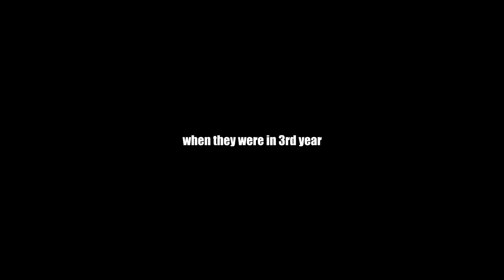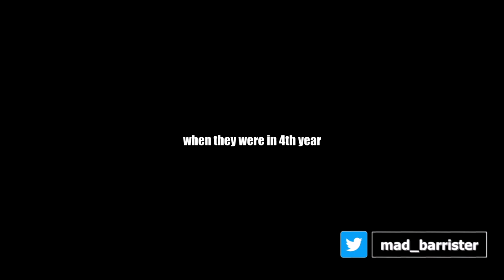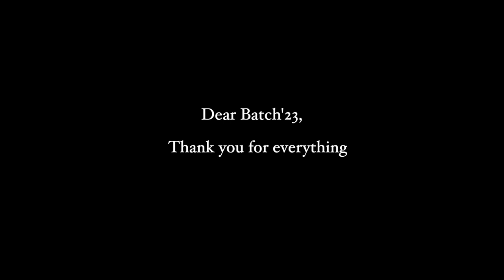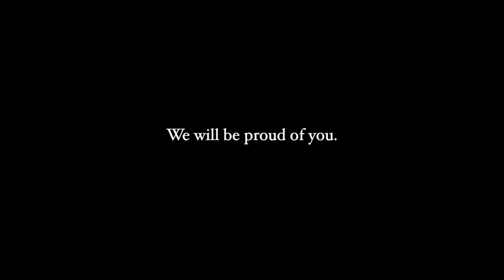1st Batch of DNLU sharing their FUNNY STORIES | Farewell to Seniors | Mad Barrister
1) iPhone 11
2) Collar Mic-Boya M1
3) Vlogging Mic-Boya MM1
4) Vlogging Mic-Rode VideoMicro
5) Tripod-Manfrotto MTPIXI-PK Pixi Mini
2) NCM Musics
⭕  Timeline :-
00:00 Intro